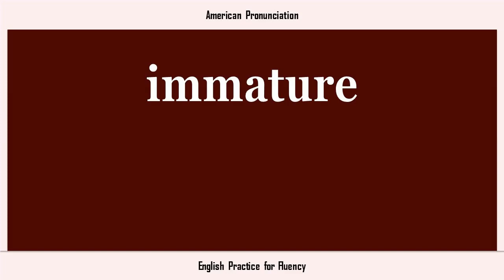immature, How to Say or Pronounce IMMATURE in American, British, Australian English